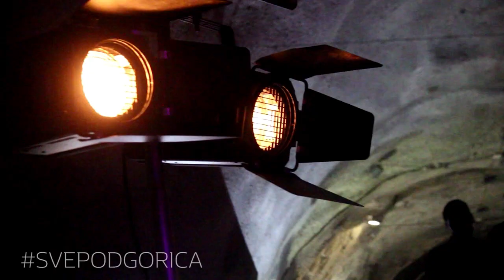Fashion week 2016 - SVE PODGORICA